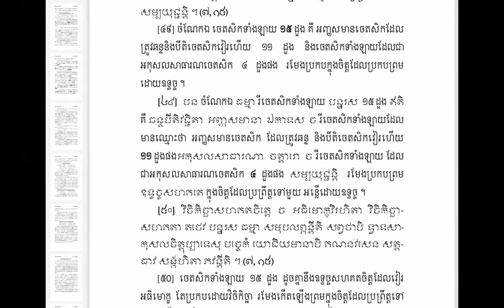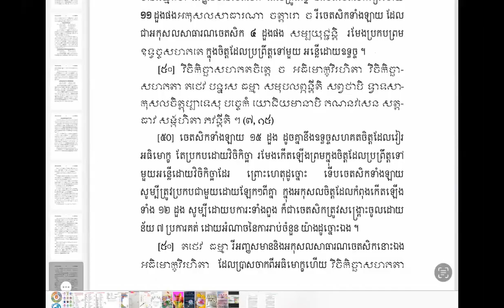🌼 ព្រះ អភិធម្ម បរិច្ឆេទ ទី ២🌷👉 ចេតសិក បរិច្ឆេទ អកុសល ចិត្ត ស ង្គ ហ ន័យ ភាគ បន្ត 🌹🌷